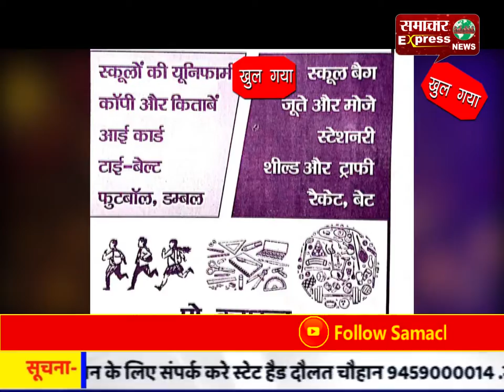फिरोजाबाद में बसपाइयों ने मनाया मायावती का 64वां जन्मदिन